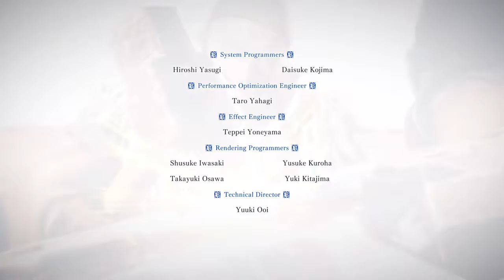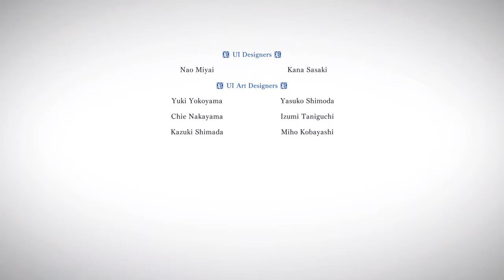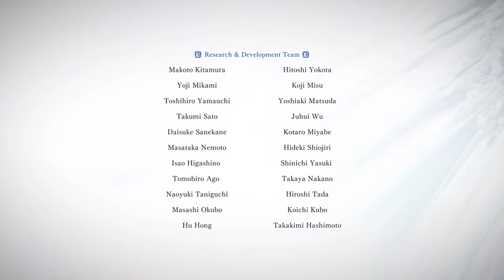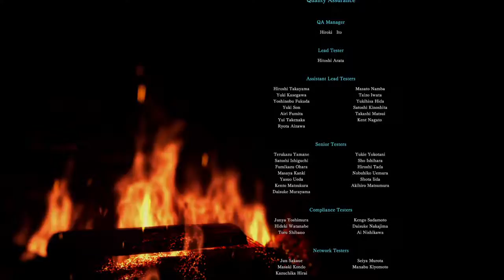Monster Hunter World Iceborne #22 Last boss พลังคลื่นเต่า Shara Ishvalda